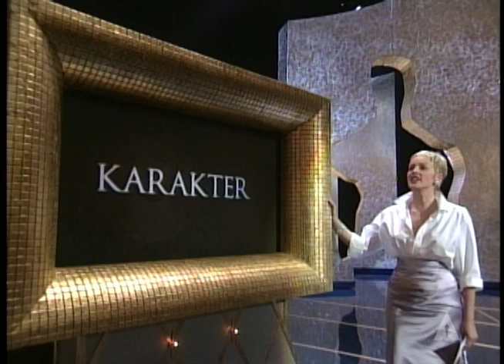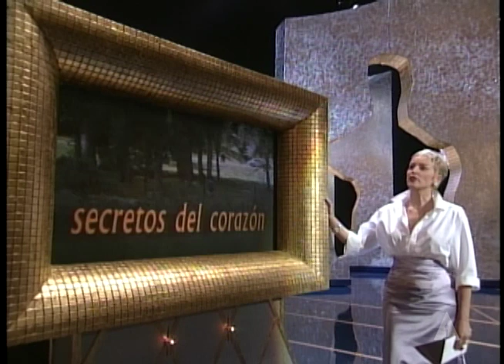"Character" Wins Foreign Language Film: 1998 Oscars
Sharon Stone presents the Oscar® for Foreign Language Film to the Netherlands for "Character" at the 70th Academy Awards in 1997. Accepted by director Mike van Diem and hosted by Billy Crystal.